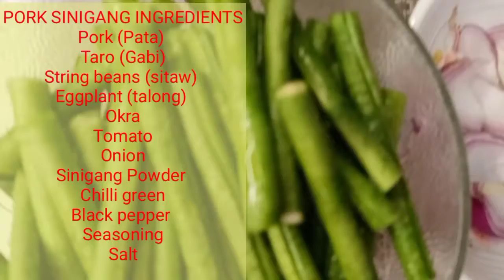HOW TO COOK PORK PATA SINIGANG with GABI || SINIGANG RECIPE || MJ NALANGA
Welcome to My Kusina Recipe channel

How to cook pork sinigang (Pata sinigang)

Pork sinigang ingredients
Pork (Pata)
Gabi
Sinigang Powder
Tomato
Onion
Black pepper
Salt
Seasoning
Sitaw
Okra
Talong
Chili green